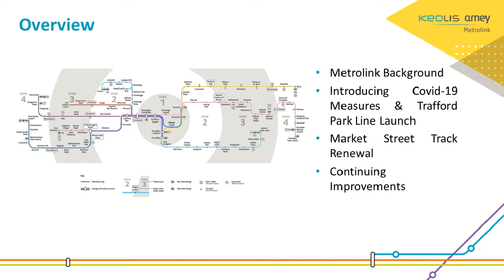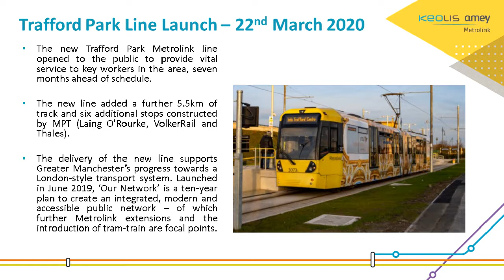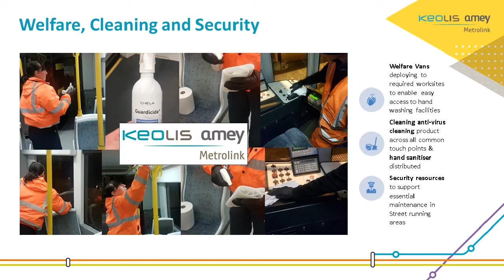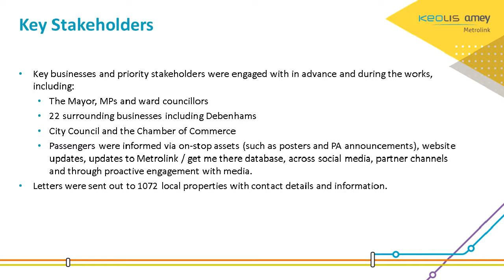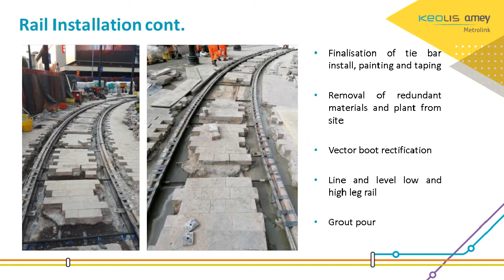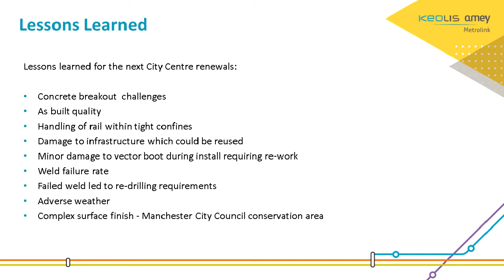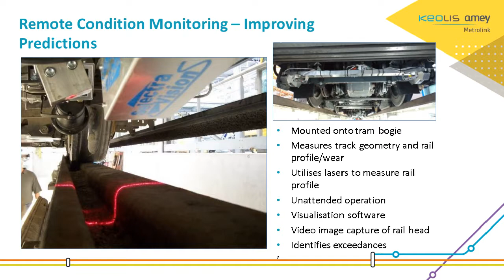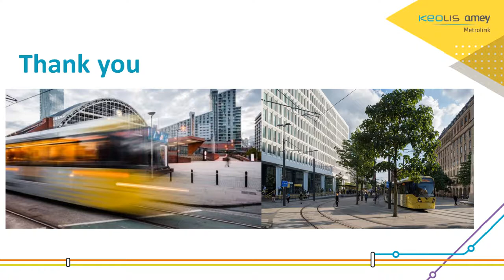Keeping Greater Manchester Moving: Metrolink Engineering Challenges